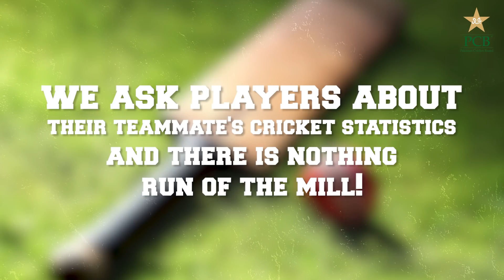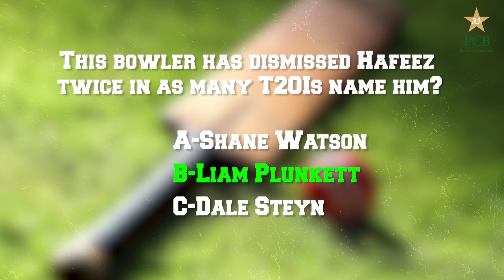Know Your Teammate | Mohammad Hafeez and Shoaib Malik | PCB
Mohammad Hafeez and Shoaib Malik mates for almost 15 years. How much do they know each other's stats?
Welcome to Pakistan Cricket Board Official Page. Get All The Updates Regarding Pakistan Cricket Here. All the Happening in Pakistan can be catched up here. You can get players interviews, match highlights, Practice Sessions, Press Conference, Celebrations.